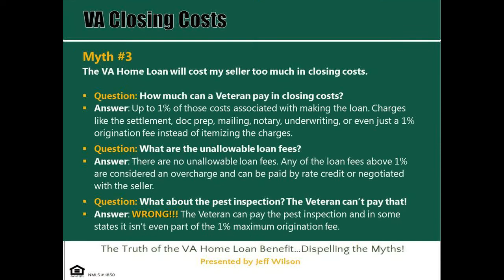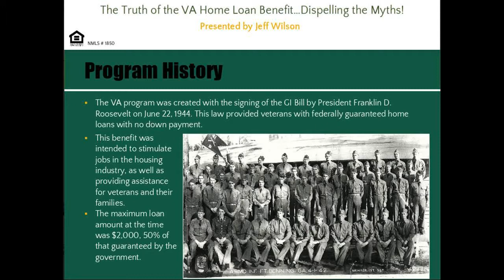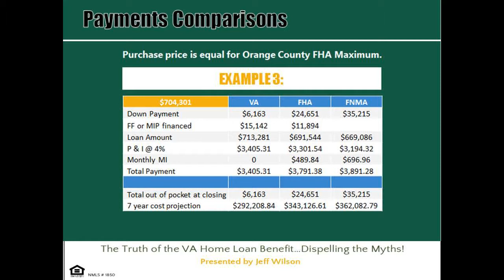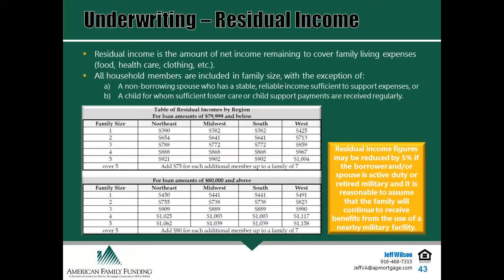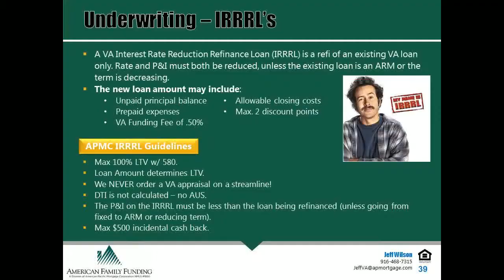VA Loan Amounts - Sam Silver HomeSmart NCG